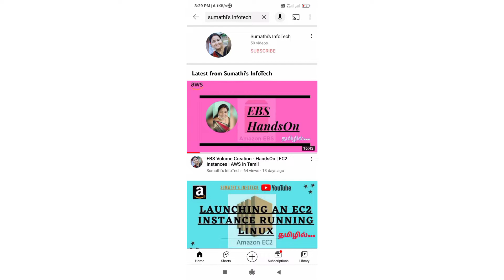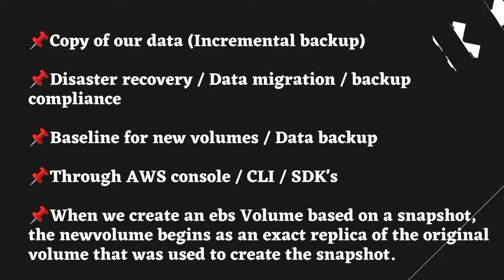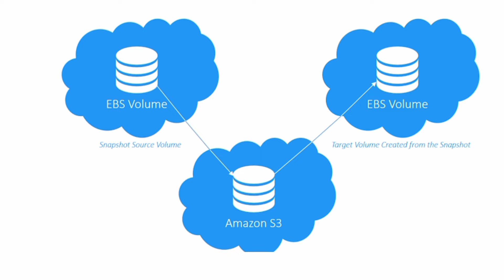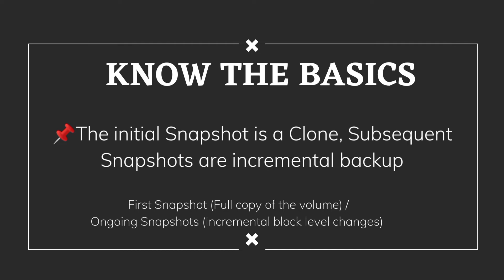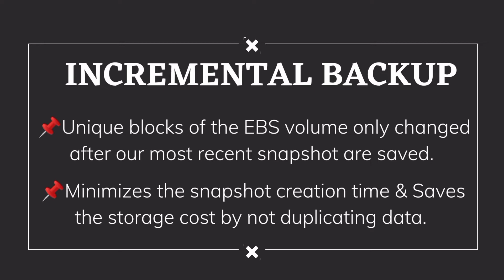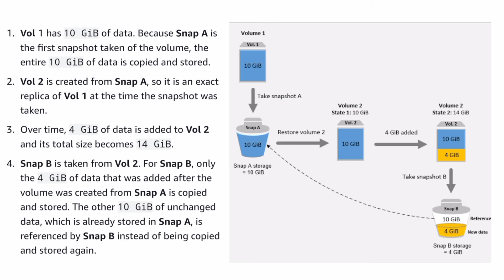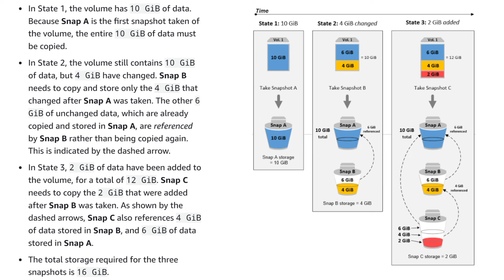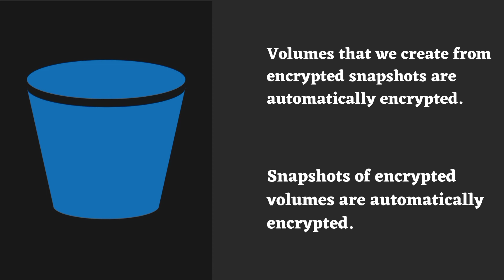EBS Snapshots Overview | How does EBS Snapshot work? AWS Recap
AWS EBS Snapshots Overview | How does EBS Snapshot work? AWS Recap

Hello Friends, this video talks about EBS Snapshots.
Snapshots are incremental backups, which means that only the blocks on the device that have changed after your most recent snapshot are saved.

This minimizes the time required to create the snapshot and saves on storage costs by not duplicating data. This is basically done by creating the back up of your delta, so you don't have to store the duplicate data as your back up again and again.

EC2 Basics in AWS | EC2 Instance |AWS EC2 Tutorial For Beginners |What Is AWS EC2?| AWS EC2 Tutorial

How to Create an AMI? | Use an AMI Instance |Restore an AWS EC2 Instance via AMI